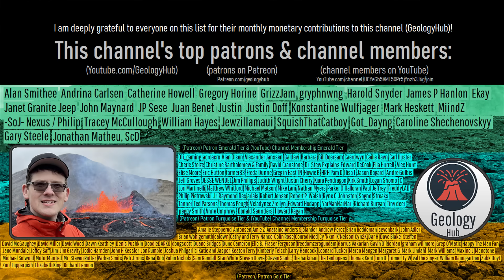Taiwan Landslide Update; Earthen Dam Collapses, Severe Outburst Flood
Absolute devastation. Those works describe the mayhem that a deadly outburst flood triggered by a landslide dam collapse caused to a portion of Taiwan's town of Guangfu. In less than an hour on September 23rd, 70 million cubic meters of water rapidly broke out of an earthen dam that had formed due to a large landslide only 2 months prior. As a result, a major bridge was destroyed and hundreds of structured were destroyed or badly damaged. Today's video discusses this disaster through the knowledge and analysis of a geologist.

0:00 Taiwan's Outburst Flood
0:56 Seismic Waves
2:03 Limestone & Marble
2:39 Landslide Location
3:09 Lake Growth
4:30 Other Outburst Floods